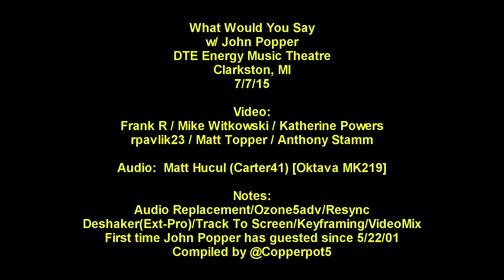What Would You Say (w/ John Popper) - 7/7/15 - [Multicam/HQ-Taper-Audio] - DTE - Clarkston, M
John Popper guests with the Dave Matthews Band for the first time since 2001.  Fan media multicam.  Used footage shared on 7/8/15.